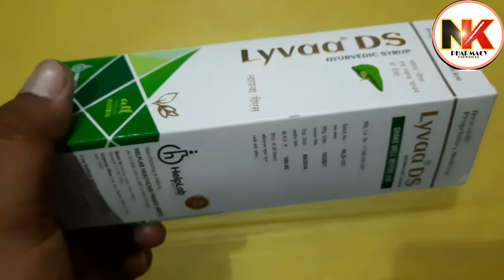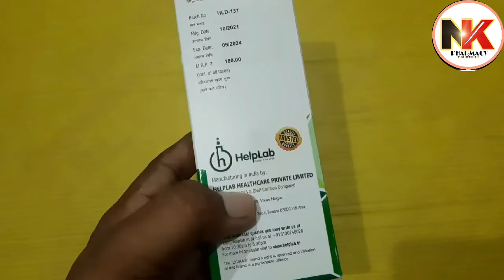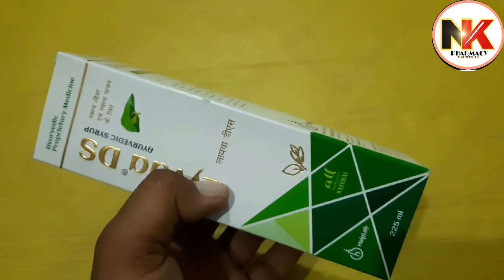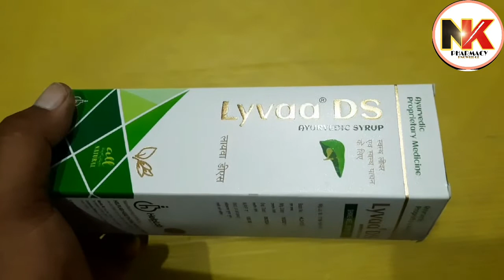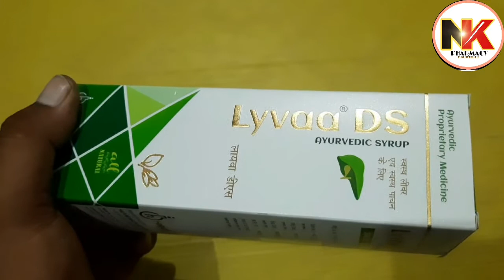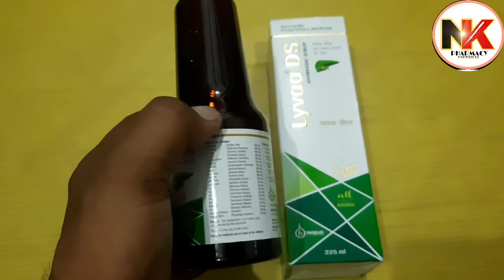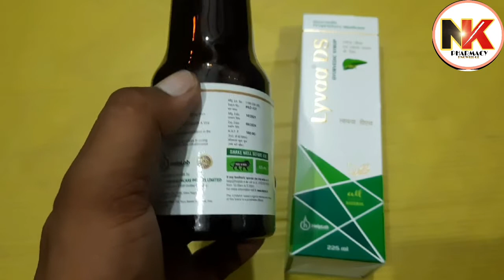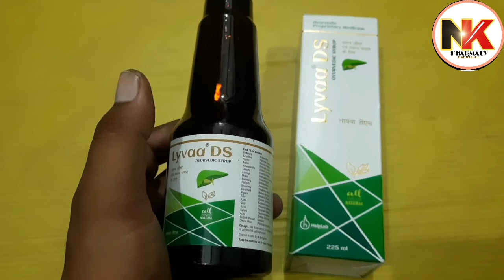लीवर के लिए best सिरप|लीवर damage हों जाना, लीवर में toxicity होना|Fatty Liver Problem|लीवर पर सूजन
लीवर के लिए best सिरप|लीवर damage हों जाना, लीवर में toxicity होना|Fatty Liver Problem|लीवर पर सूजन आ जाना.

Lyva ds syrup hindi uses

Lyva ds syrup benefits.

Lyva ds syrup compositions.

Lyva ds syrup dosage.

Lyvaa ds syrup ke fayede.

Lyvaa ds syrup contains.

Lyvaa ds syrup dose for children.

Lyvaa ds syrup hindi video.

Lyvaa ds syrup hindi review.